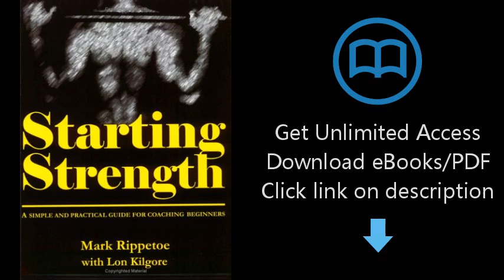Download Starting Strength: A Simple and Practical Guide for Coaching Beginners [P.D.F]